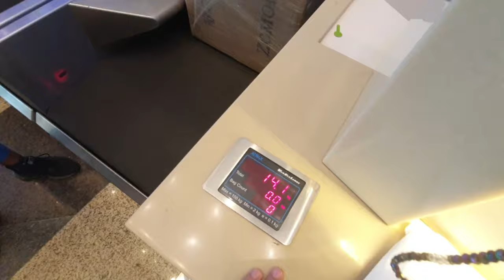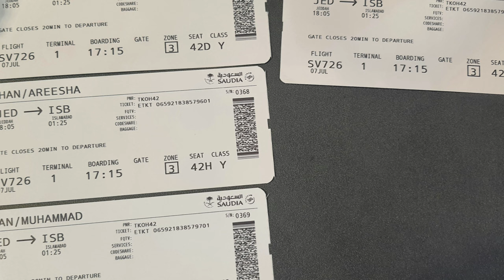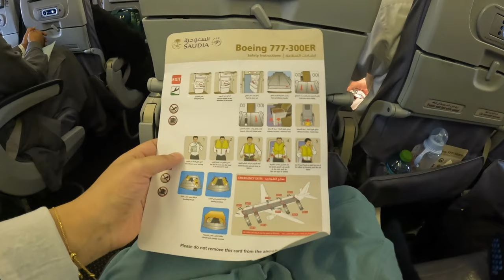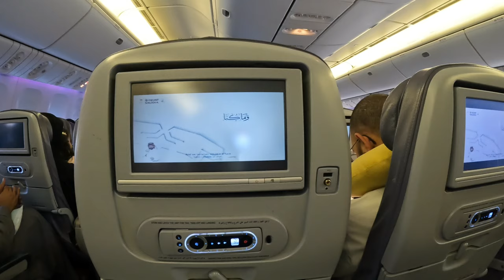Travel vlog || Jeddah to Islamabad || Travel by Saudia Airlines.🛫🇸🇦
we travel from saudia airline and we love this airline foe travel.
Saudia (Arabic:  formerly known as Saudi Arabian Airlines (الخطوط الجوية العربية السعودية), is the flag carrier of Saudi Arabia, based in Jeddah.[2][3] The airline's main operational base is at King Abdulaziz International Airport in Jeddah. King Khalid International Airport in Riyadh and King Fahd International Airport in Dammam are secondary hubs. The airline is the third largest in the Middle East in terms of revenue, behind Emirates and Qatar Airways.[4] It operates domestic and international scheduled flights to over 100 destinations in the Middle East, Africa, Asia, Europe and North America. Domestic and international charter flights are operated, mostly during the Ramadan and the Hajj season. It joined the SkyTeam airline alliance on 29 May 2012 becoming the first Persian Gulf carrier to join one of the three major airline alliances. Saudia is a member and one of the founders of the Arab Air Carriers Organization.